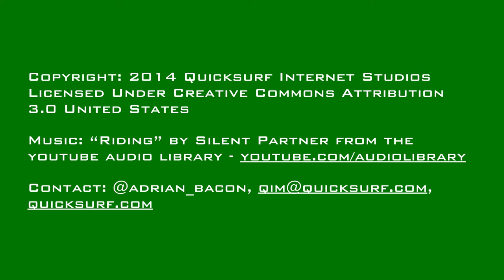TGP #0711 | Google Nexus 6, Apple iPad Pro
- Apple Rumored To Be Readying 12-Inch 'iPad Pro'
- Microsoft shows some love to Mac users, announces new version of Outlook
- Getting to Know the Big and improved nexus’s line: Nexus 6
- The Internet Arcade: 900 Games Ready To Be Played in Your Browser
- Virgin Galactic crash: SpaceShipTwo probe 'may take year'
- NASA Releases Sounds From Space On SoundCloud
- Why Facebook Just Launched Its Own 'Dark Web' Site